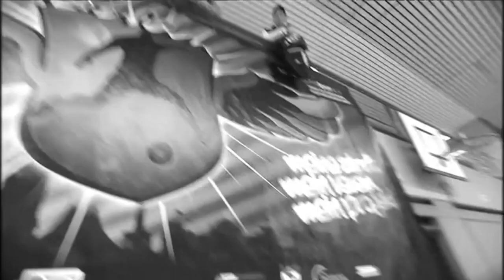Mitternachtshymne Neukölln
Mitternachtshymne    Jugendgewaltprävention Neukölln TheCorner und SunshineInn